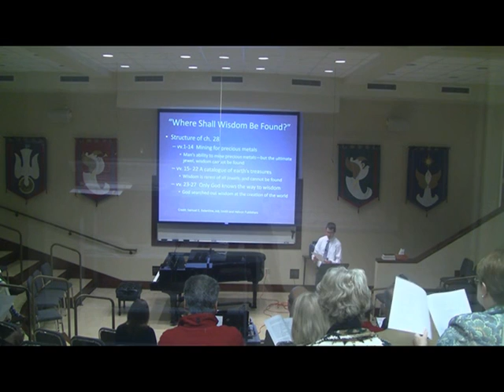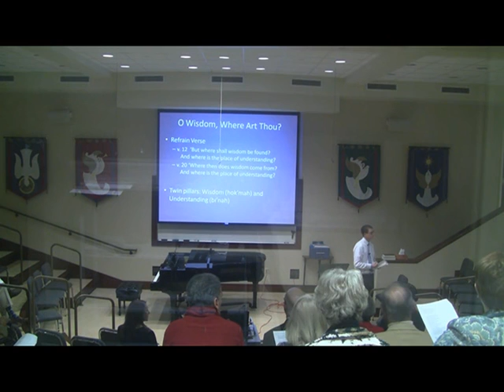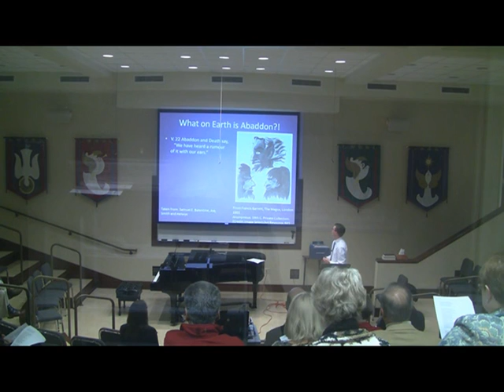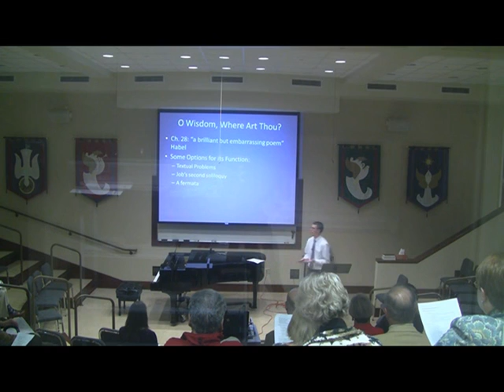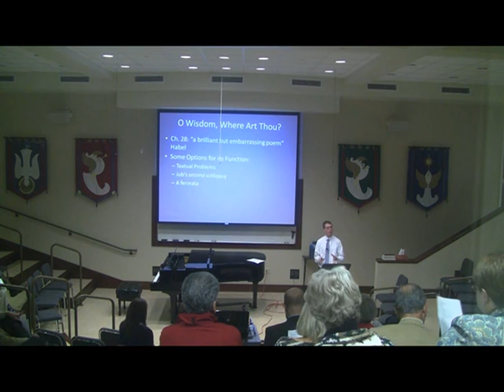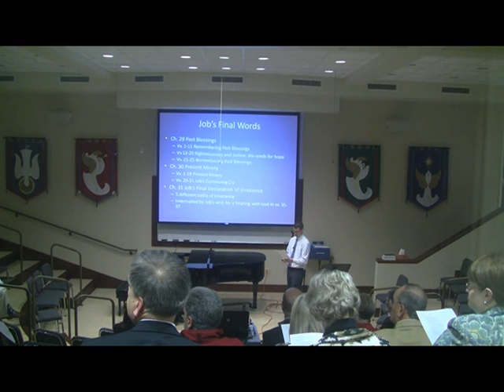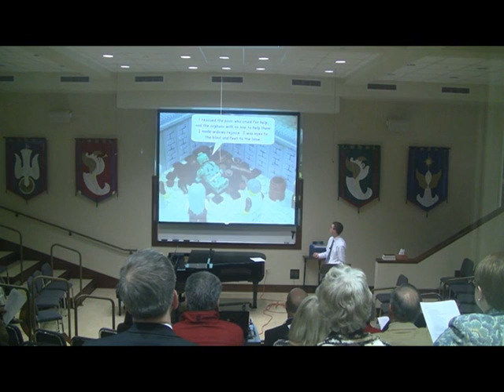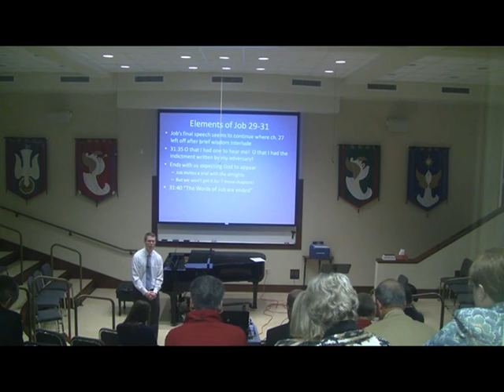2012 10 21 Wrestling with Wisdom The Book of Job